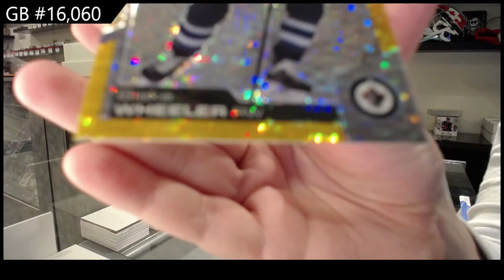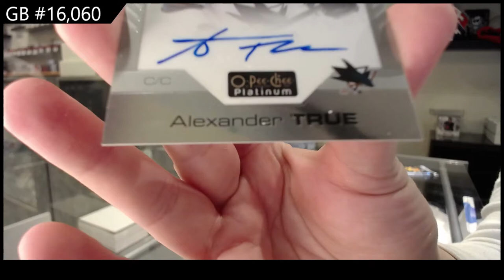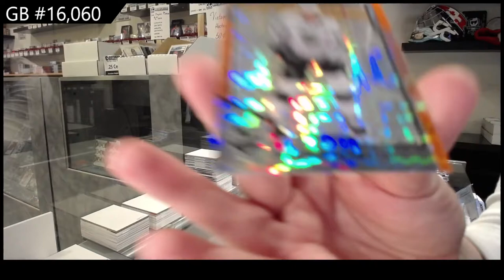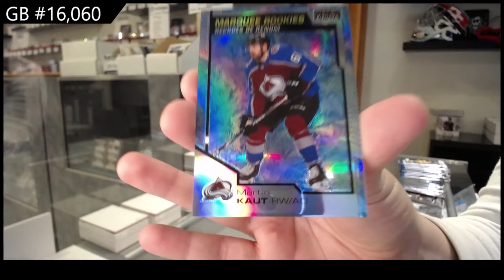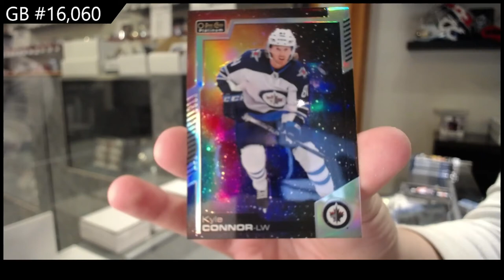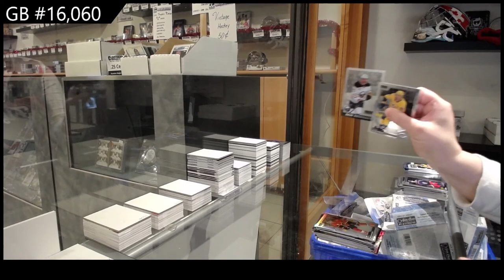20-21 Upper Deck OPC Platinum Hockey 3 Box Break - C&C GB #16,060